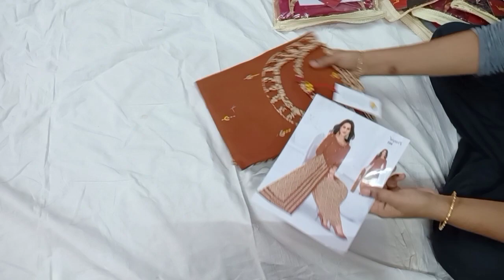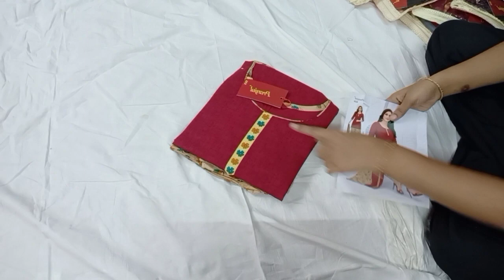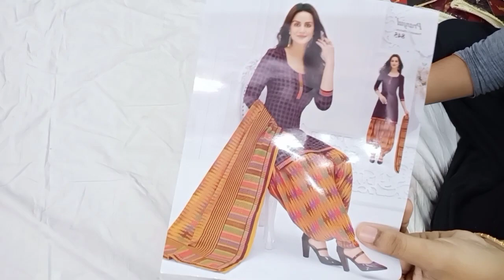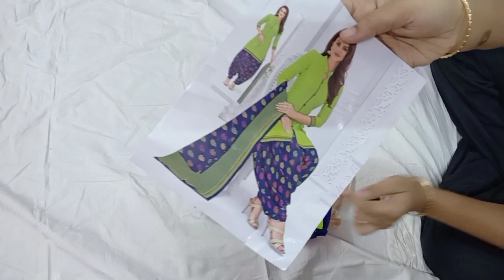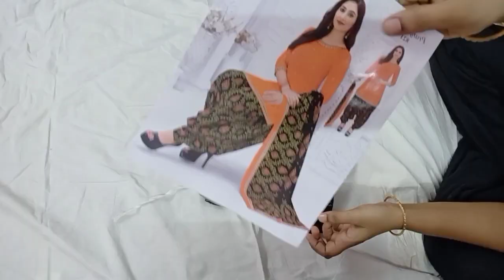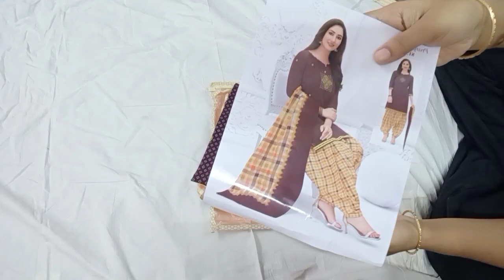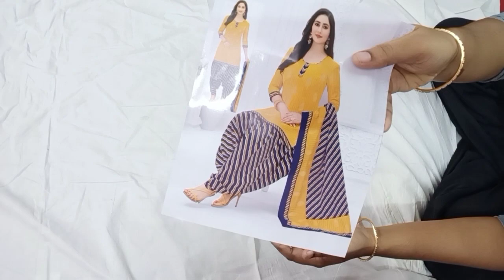XXL Pranjal Readymade chudidhar without lining for Resellers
Nimalas Admin